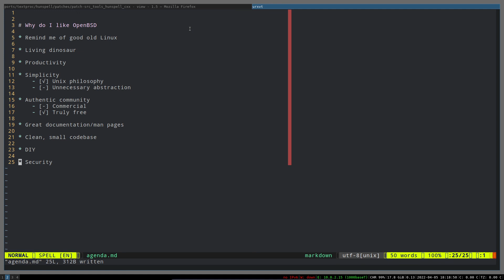Why do I like ❤️ OpenBSD?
There are endless reasons on why I like OpenBSD which I can talk about them forever. In this video, I address most important ones.

0:00 Intro
0:15 Reminder of good old days Linux
1:11 OpenBSD living dinosaur
2:06 Productivity
2:55 Simplicity
5:17 Community
8:36 Documentation (GNU man pages suck!)
9:13 Clean, small codebase
10:52 OpenBSD is DIY
11:29 Security
12:45 A small clarification about Linux